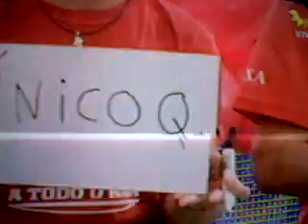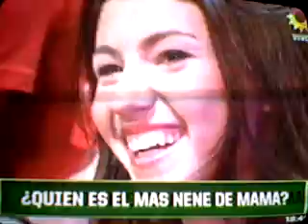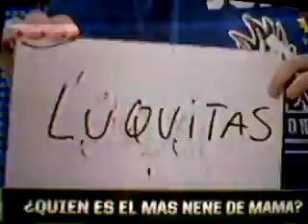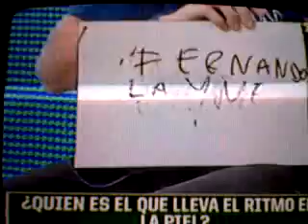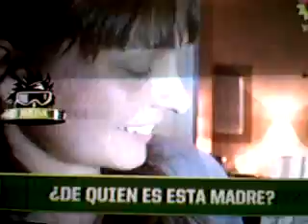A TODO O NADA (PARTE 1) // 1OO PROGRAMAS //